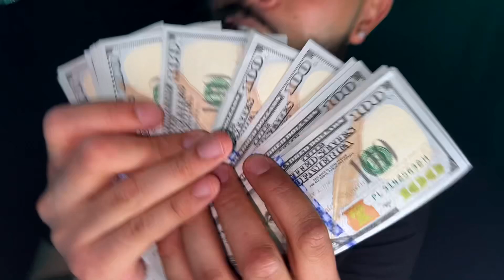Chuck Maguire - Reckless (Official Music Video)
Chuck Maguire - Reckless
Release date - 7/29
Recorded at HighLifeFlo Studios
Directed by - Arod
Edited by - Chuck Maguire